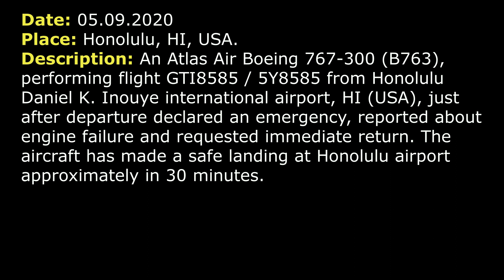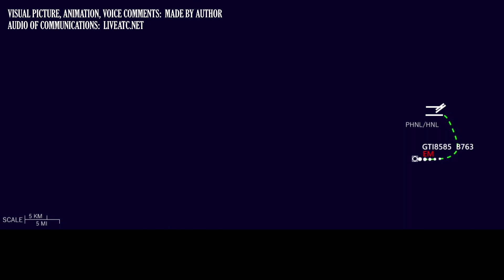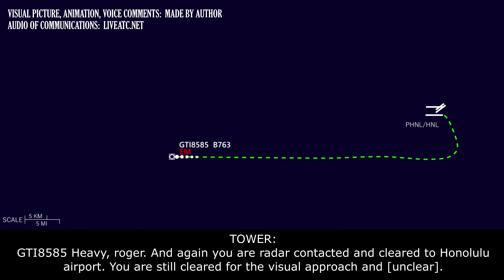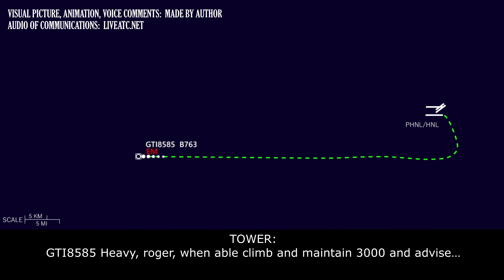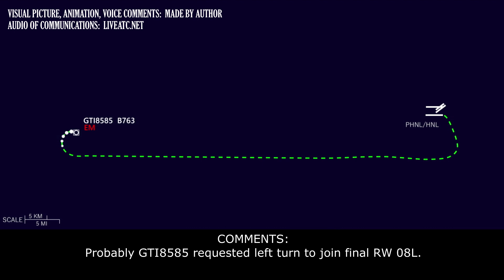ENGINE FAILURE after departure and EMERGENCY RETURN over Hawaii | Atlas Air Boeing B767 | Honolulu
THIS VIDEO IS A RECONSTRUCTION OF THE FOLLOWING SITUATION IN FLIGHT:

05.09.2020 local time. 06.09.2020 UTC time.
Engine failure with fire and emergency return to Honolulu, Hawaii. An Atlas Air Boeing 767-300 (B763), performing flight GTI8585 / 5Y8585 from Honolulu Daniel K. Inouye international airport, HI (USA), just after departure declared an emergency, reported about engine failure and requested immediate return. The aircraft has made a safe landing at Honolulu airport approximately in 30 minutes.

TOWER: GTI8585 Heavy, wind 050 10 gusts 15, RW 08R, cleared for take-off.
GTI8585: 08R, cleared for take-off, GTI8585 Heavy.
TOWER: GTI8585 Heavy, contact Departure 118.3.
GTI8585: …18…
GTI8585: Declaring an emergency, GTI8585, engine failure, returning to the field.
TOWER: GTI8585, roger. Advise the airport in sight. RW 04R or any runway, your choice, you are cleared to land. Wind 060 at 9.
GTI8585: GTI8585, Heavy.
TOWER: GTI8585, when can you tell which runway do you need? Any runway is available…
GTI8585: …landing, stand by.
TOWER: Roger.
TOWER: GTI8585, [unclear] airport, when able Honolulu airport now 2-3 o’clock and 6 miles. So, if you need any further assistance for an approach, just advise.
GTI8585: We are flying right, downwind for 08R, sir.
TOWER: GTI8585 Heavy, roger, RW 08R you are cleared to land, advise when you [have field in sight]
GTI8585: 08R, cleared to land, GTI8585 Heavy.
TOWER: GTI8585 Heavy, I know you busy now. When able request fuel and souls on board, please.
GTI8585: 212 souls and fuel on board is 100600.
TOWER: You said 212 souls and 112600?
GTI8585: 100000 pounds…
TOWER: Roger.
TOWER: GTI8585 Heavy, you are radar contact. And in case of lost communication, when able I have another frequency for you, [you can copy].
GTI8585: GTI8585 Heavy, go ahead, sir.
TOWER: Roger, if you can’t get me on 118.1, when you’ll come base or you’ll be ready for return or any other things, that you need, sir, direct approach, control on 118.3.
GTI8585: 118.3, will speak with you for now, GTI8585 Heavy.
TOWER: GTI8585 Heavy, roger. And again you are radar contacted and cleared to Honolulu airport. You are still cleared for the visual approach and [unclear].
GTI8585: GTI8585 Heavy, we’ll make our turn in about 2 minutes, thank you.
TOWER: GTI8585 Heavy, how you [unclear].
GTI8585: [unclear]. (probably GTI8585 requested runway 08 left)
TOWER: GTI8585 Heavy, roger, if able maintain 2000. And did you want visual 08L or ILS.
GTI8585: …the ILS [unclear].
TOWER: GTI8585, roger, when able climb and maintain 3000 and advise…
GTI8585: [unclear].
TOWER: GTI8585 Heavy, radio check. How do you read?
GTI8585: …
TOWER: GTI8585, verify, you are in a base turn now?
COMMENTS: We can’t hear GTI8585, due to distance and low altitude. Probably the pilot was ready to turn inbound the field.
TOWER: GTI8585, roger, turn right heading 080, vectors ILS RW 08…

HOW I DO VIDEOS:
1) I monitor media, airspace, looking for any non-standard, emergency and interesting situation.
2) I find communications of ATC unit for the period of time I need.
3) I take only phrases between air traffic controller and selected flight.
4) I find a flight path of selected aircraft.
5) I make an animation (early couple of videos don’t have animation) of flight path and aircraft, where the aircraft goes on his route.
6) When I edit video I put phrases of communications to specific points in video (in tandem with animation).
7) Together with my comments (voice and text) I edit and make a reconstruction of emergency, non-standard and interesting situation in flight.